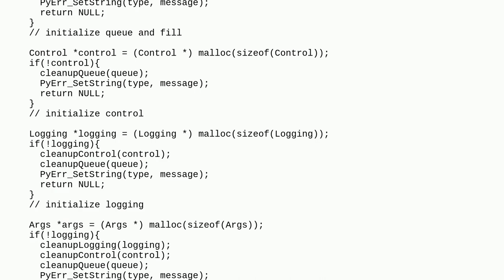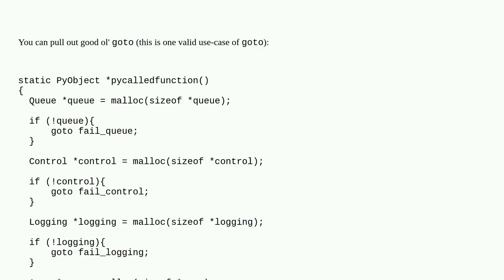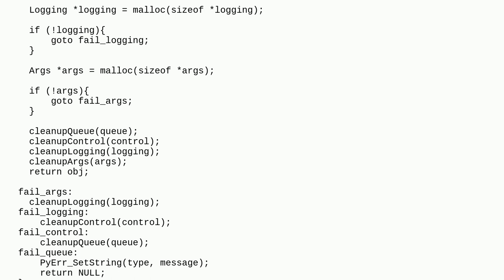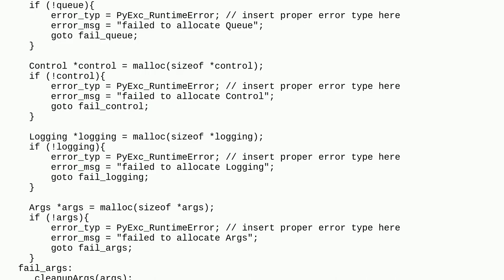Best/Cleanest way to structure error checking on dynamically allocated variables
A special thanks goes out to the awesome community

  python python-c-api c